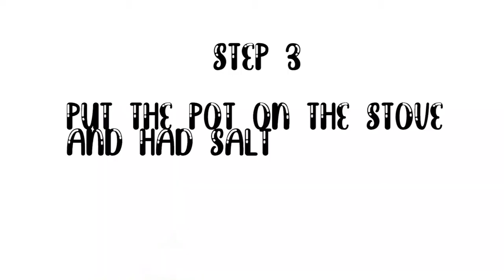CookMania - Reveal Trailer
Trailer do videojogo CookMania, criado pelos estudantes Ricardo Oliveira, Marcos Engelhard, Gonçalo Reis e Luana Baía do 3º ano de VAM.